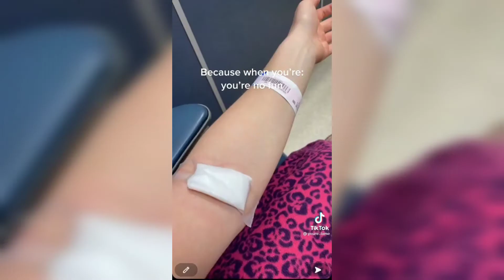They only want you when you are 17, when you are 21 you are no fun|TikTok Compilation